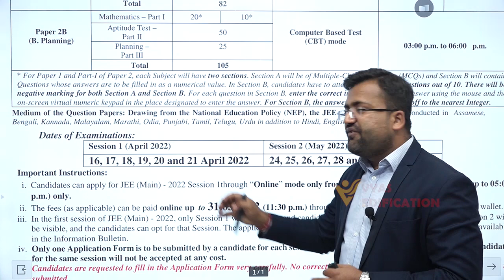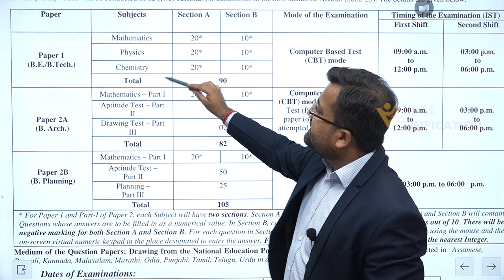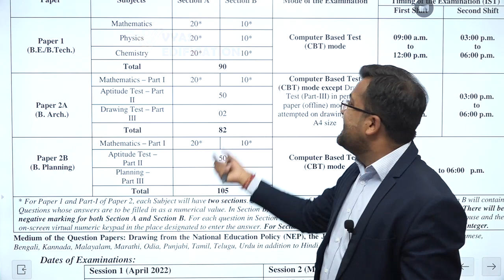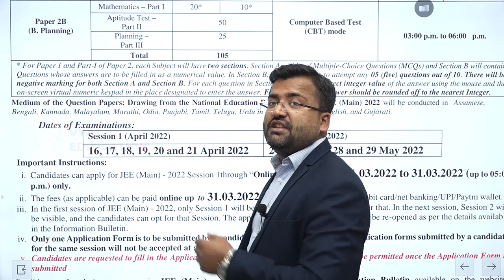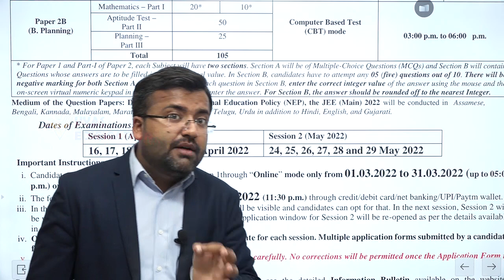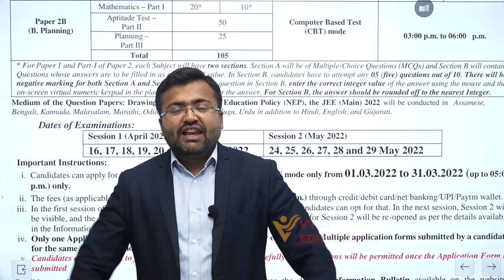JEE Mains 2022 Dates Announced || Vyas Edification Kota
JEE Mains 2022 dates are officially announced. Watch this small piece of information to find out how Mains can be different this year than previous years and what steps need to be taken care of to perform your best. Best wishes from Vyas Team.

12th Passed or currently in 12th  Students - Path Breaker JEE (1 Year online exhaustive course)

For NEET
12th Passed or currently in 12th  Students - Path Breaker NEET (1 Year online exhaustive course)